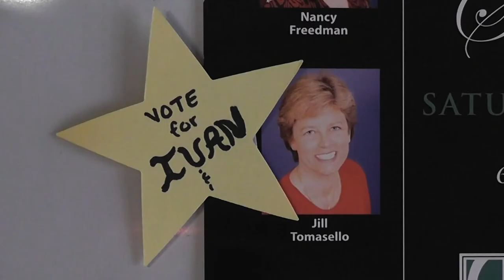Curtain Call's Dancing with the Stars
A local rendition of the popular show Dancing with the Stars is coming to Stamford, all to benefit the Curtain Call Theater.

Curtain Call is Stamford's longest-running, and only nonprofit producing theatre company.

Local professionals have been paired with dance instructors from Arthur Murray Grande Ballroom of Greenwich and Dance with Me Studios of Stamford and have been practicing for three months.

Curtain Call's Dancing with the Stars event is the organization's only annual special event fundraiser to help operating costs.

Curtain Call's Dancing with the Stars will take place Saturday, May 18th at the Palace Theater in Stamford and voting has already begun for the competition.
For more information about the event and to purchase tickets